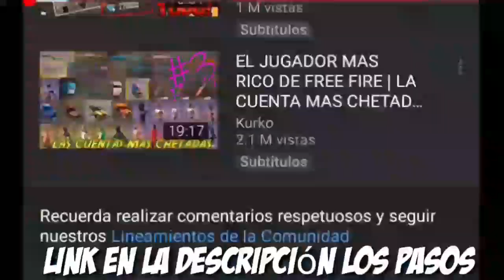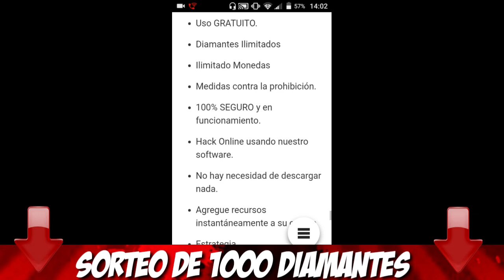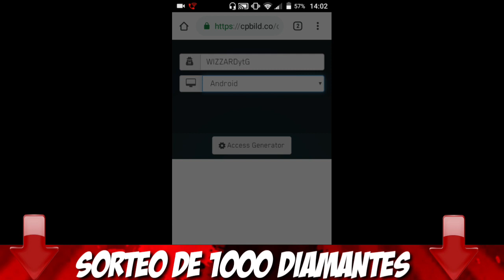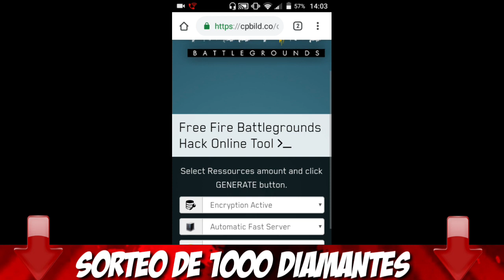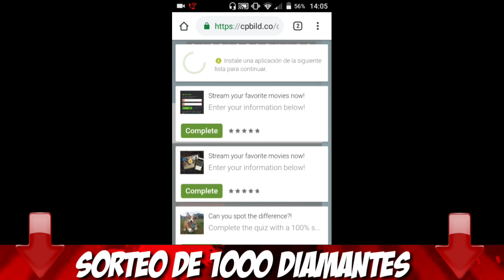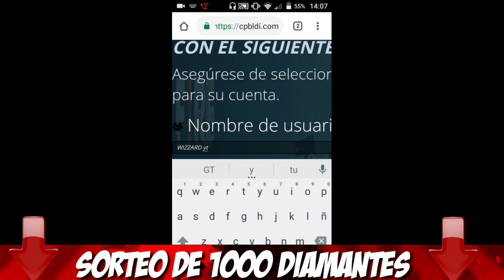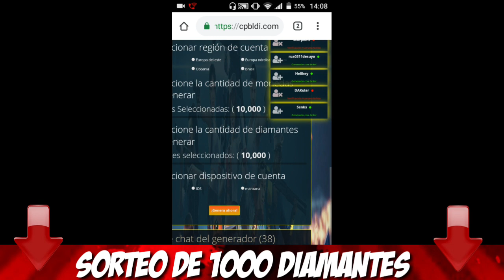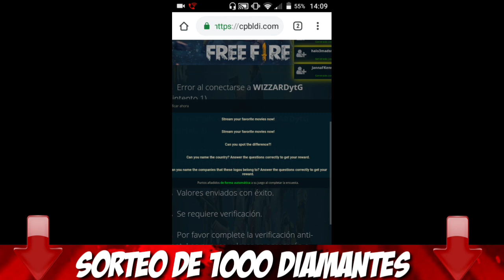💎EL MEJOR Hack de Diamantes Infinitos para Free Fire Sin Baneos 1.39 TRUCO/BUG ¿Real? 2019